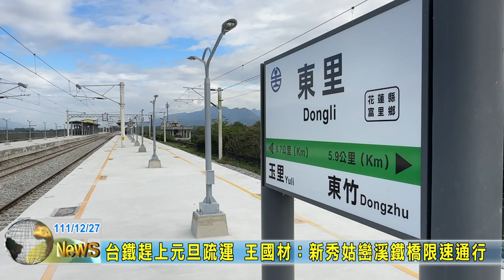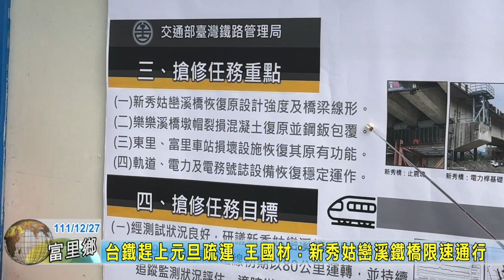20221227 01 台鐵趕上元旦疏運 王國材：新秀姑巒溪鐵橋限速通行